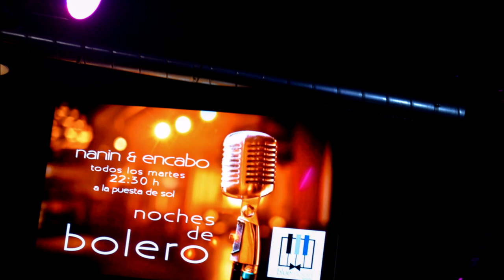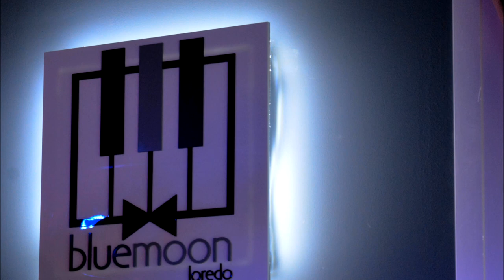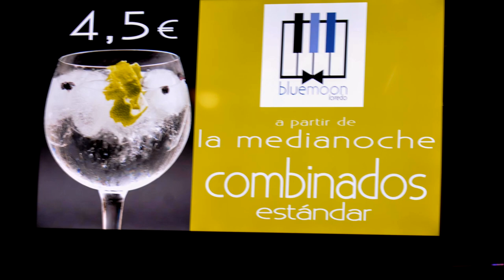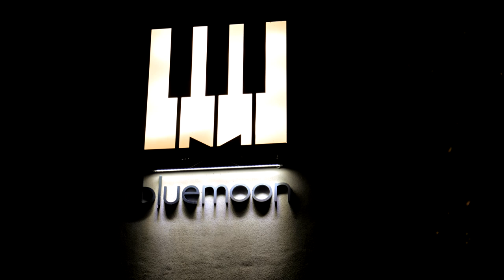Manuel y Nanin en Bluemoon Loredo 2017. Foto montaje J.L.Q.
Gracias a J.L.Q tenemos este recuerdo de BLEMOON y las noches de CLUB de BOLERO realizadas cada martes durante 2017 y 2018.
Fue un sueño que no pudo continuar. Valio la pena.